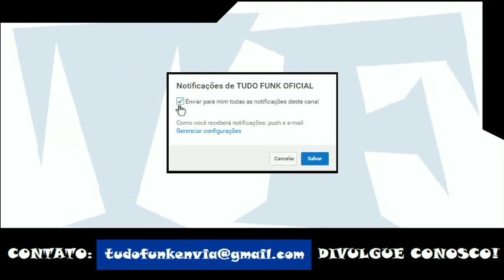MC Tikão - Calor de 40 Graus (DJ Felipe Brito e DJ RD da NH)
Artista: MC Tikão
Produção: DJ Felipe Brito e DJ RD da NH
Ano: 2017

ATENÇÃO!